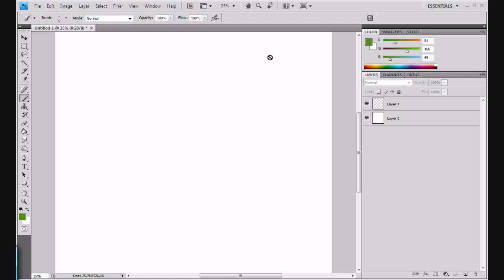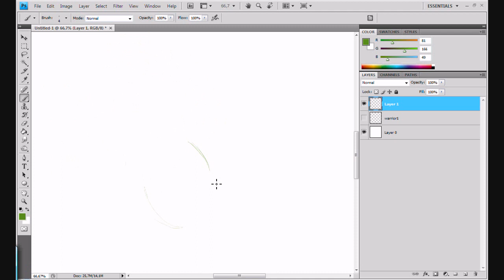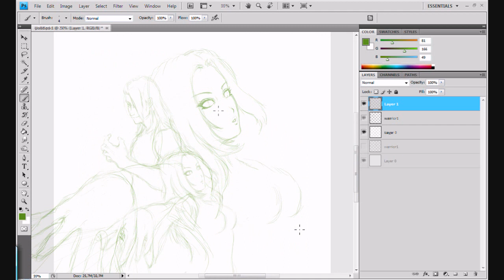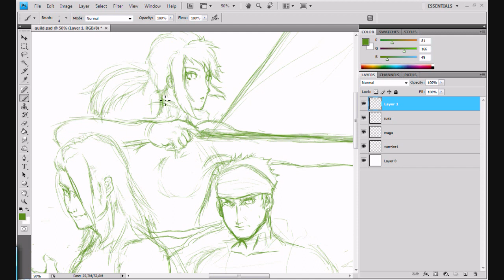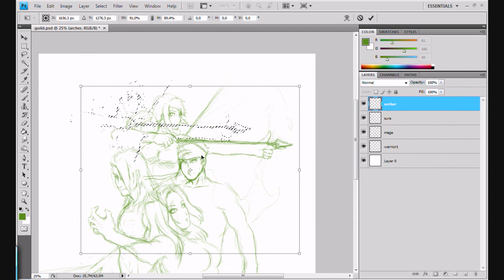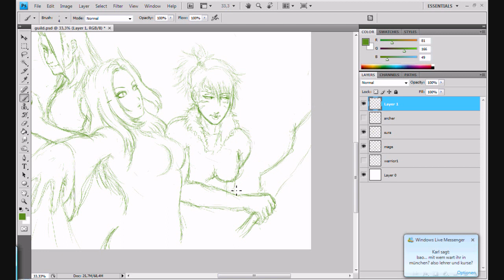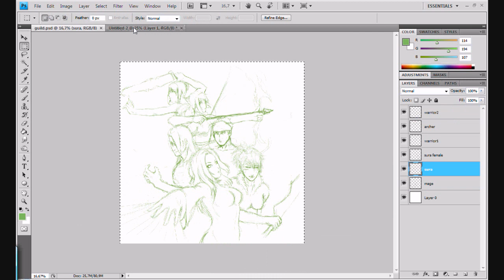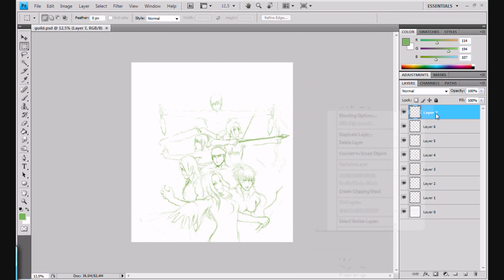Metin2 Speedpainting Wallpaper part 1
Ok i know i did not upload any videos recently :P
so i hope you will enjoy!
Do not forget to subscrribe and thumbs up :P
special greetz to SweetDemon, D4rkKnight, 2Compl3x, Alexjel, AnhTuan, Shine, Unbelievable, Roxa, RKReloaded, Captain, StyleWarrior, (omg i could make this list like endless) Sincraft etc. xD